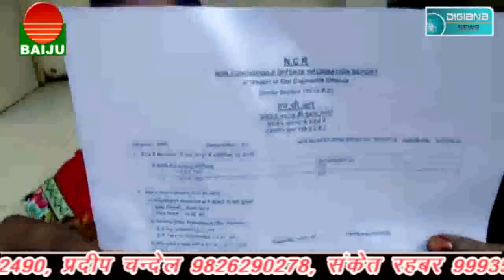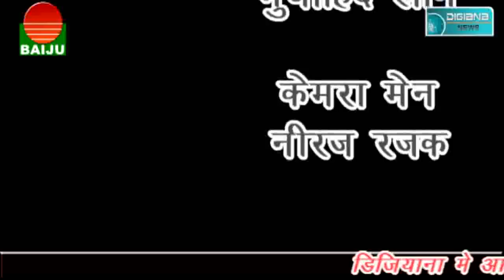मानवता भूले जननी वाहन का चालक, तड़पता रहा घायल और अंदर चलता रहा विदाई समारोह